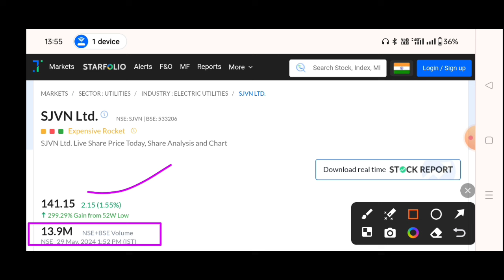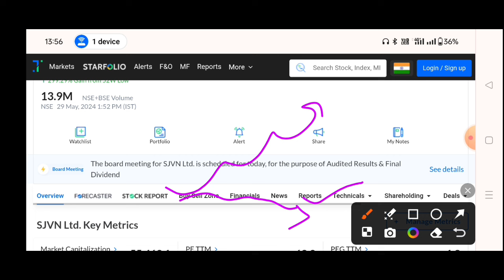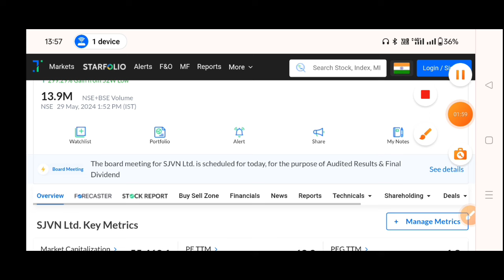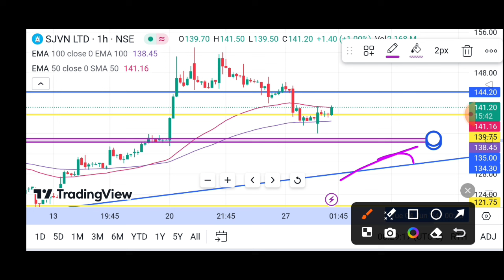SJVN share latest news | sjvn share news today | sjvn share target | sjvn share analysis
SJVN share latest news | sjvn share news today | sjvn share target🔥SJVN Q4 Results & Dividend